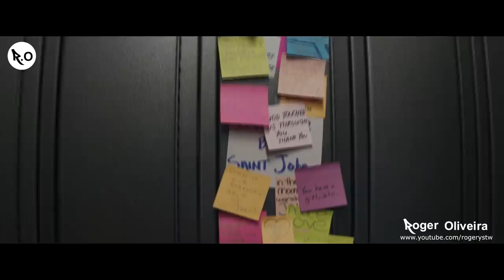SUPERACAO- O MILAGRE DA FÉ- VIDEO MOTIVACIONAL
Olá tudo bem? meu Nome è Fabricio ribeiro Ferreira Seja Todos Bem Vindos ao Canal!!
 Esse Canal é  De  Motivação para Ajudar pessoas que Estão desmotivadas  a se motivarem para viver uma vida incrível
intendendo que tudo gera crescimento em nós Motivação é Tudo !!!
temos um e-book escrito que e um curso de inteligência emocional para te ajudar a desbloquear em todas áreas basta acessar o
você recebera o acesso  em seu e-mail